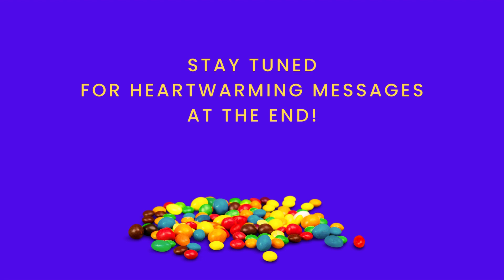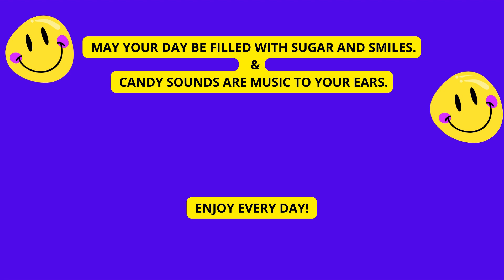ASMR unpacking sweets. M&M's. Choco Mint.❤️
Hi! In this video,  I opened two different packs of M&M's and one pack of Choco Mint.
In addition,  there is a positive message at the end of the video for both sweet lovers and ASMR lovers. I now try to post everyday videos like this with different sweets and messages.